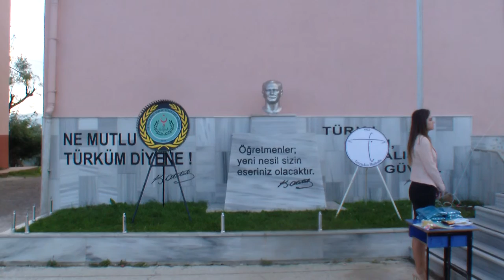29 EKİM 2015 - 1.BÖLÜM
29 EKİM 2015
TERZİALAN İLKOKULU
1.BÖLÜM